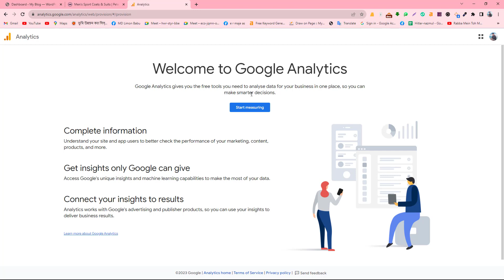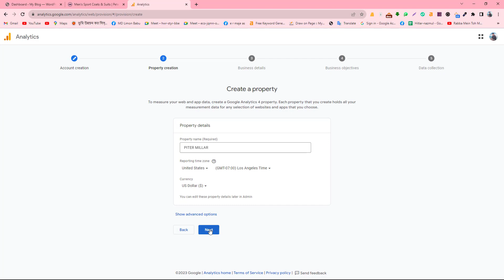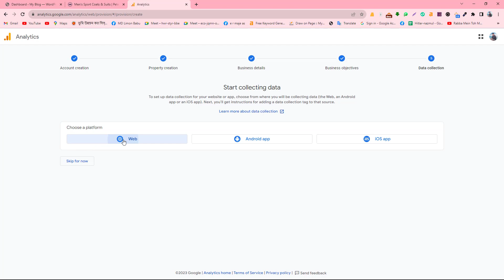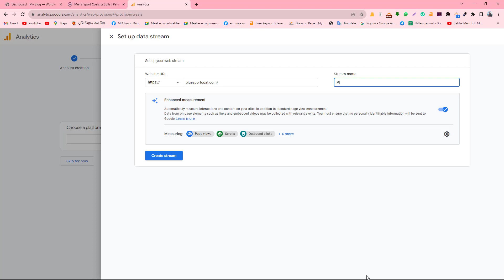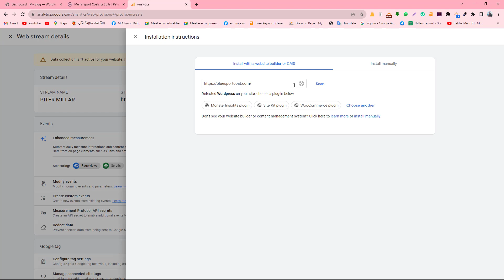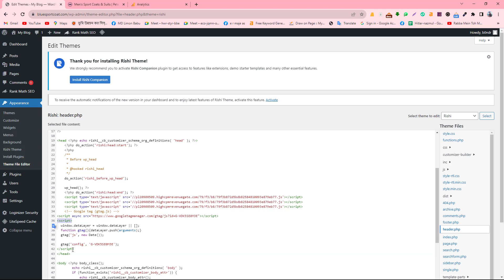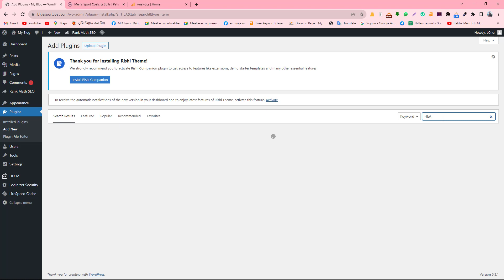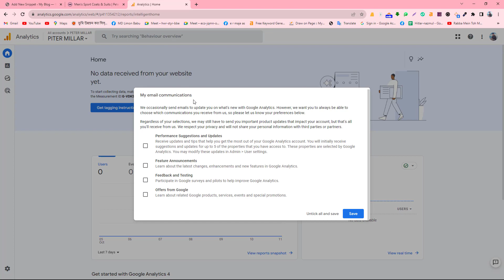Google Analytics 4 ( GA4) কিভাবে সেট আপ করবেন? Complete Google Analytics Setup Bangla Tutorial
Google Analytics 4 ( GA4) কিভাবে সেট আপ করবেন? Complete Google Analytics Setup 2023 Bangla Tutorial

Google Analytics 4 (GA4) is the latest version of Google's web analytics platform, succeeding Google Analytics Universal Analytics (UA). GA4 was officially announced in October 2020 and is designed to provide more advanced and flexible tracking capabilities, better cross-platform and cross-device tracking, and enhanced user-centric data collection.

Here are some key features and changes in Google Analytics 4:

Event-based tracking: GA4 primarily uses an event-based tracking model, which means that user interactions are tracked as events. This allows for more granular and customizable data collection. You can track events like pageviews, clicks, video views, and other custom interactions.

User-centric tracking: GA4 shifts its focus to tracking users instead of sessions. This enables a more holistic view of user behavior across multiple devices and platforms. Users are identified with a unique User ID or pseudonymous identifiers to better understand their journey.

Enhanced cross-platform tracking: GA4 is designed to track users across websites and mobile apps more seamlessly. It supports cross-domain tracking and provides a more unified view of user interactions.

Predictive metrics: GA4 introduces predictive metrics that help businesses forecast future trends based on historical data. This can be valuable for making data-driven decisions.

Machine learning and AI: GA4 integrates machine learning and artificial intelligence to provide insights and recommendations. It can help you identify trends and patterns in your data more effectively.

Improved data privacy: GA4 emphasizes data privacy and compliance with regulations like GDPR. It provides tools to help businesses manage user consent and data retention policies.

Streamlined reporting: The interface is designed to be more user-friendly and streamlined, making it easier to navigate and find the data you need.

Customizable dashboards: GA4 offers more customization options for dashboards and reports, allowing users to create reports tailored to their specific needs.

Deeper integration with Google BigQuery: GA4 data can be exported to Google BigQuery for more in-depth analysis and reporting, which can be particularly valuable for large enterprises.

Event tracking for engagement: With GA4, you can track user engagement on your website or app more effectively. This includes measuring scroll depth, video engagement, and file downloads.

Conversion modeling: It uses machine learning to estimate conversions even when they can't be directly measured, providing more comprehensive insights into user behavior.

It's important to note that while GA4 offers numerous advantages and improved features, it might require some adjustments in terms of how tracking is set up on your website or app. Businesses that are still using Universal Analytics may need to plan a migration to GA4 to continue benefiting from Google Analytics.

Please keep in mind that my knowledge is based on information available up to September 2021, and there may have been updates or changes to Google Analytics 4 since then. To get the most up-to-date information and guidance on using GA4, I recommend checking Google's official documentation and resources.